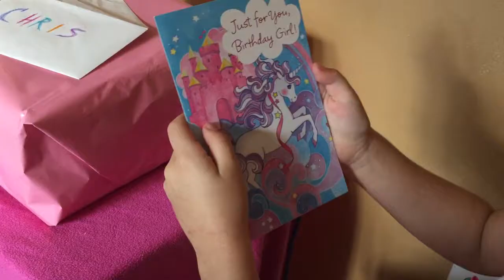Growing up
Short scene shot for class.